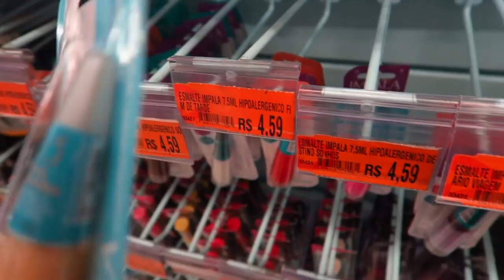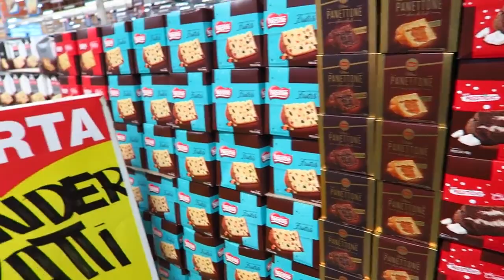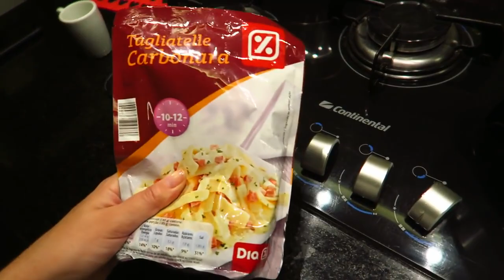TOP 5 MÚSICAS DE NATAL - VLOGMAS 4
LINKS + sobre meus vídeos ♡

★ CAIXA POSTAL:
    4034
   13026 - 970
Campinas - SP

★ Editor: Final Cut Pro
★ Camera: Canon T5i
★ Microfone: Rode
★ Efeitos de Edição (effects): Gabrielle Marie
★ Músicas: Youtube Library